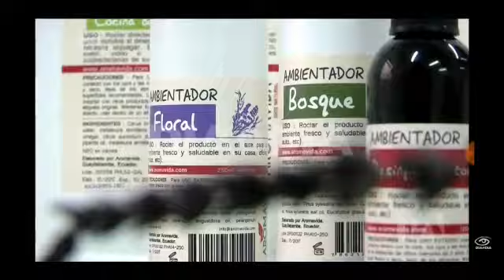Reportaje Día a Día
Breve explicación sobre Aromavida